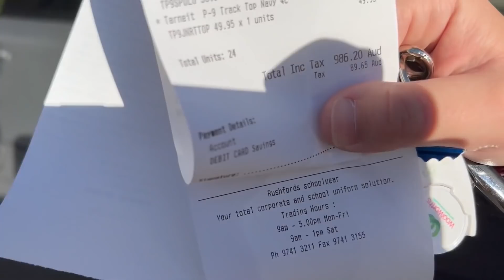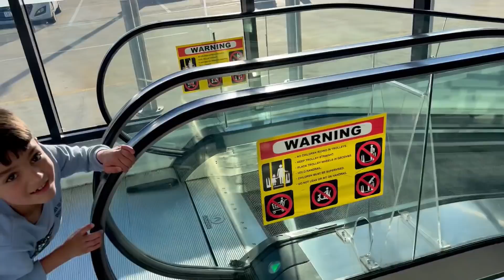AUSTRALIA MEIN SCHOOL DRESS ITNI MEHNGI😮 HOSH UDD GAYE